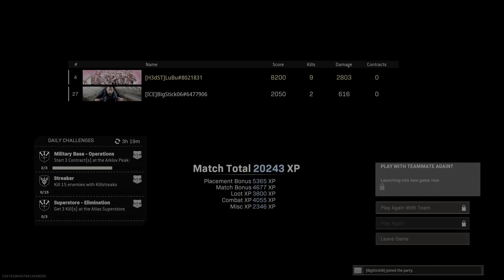Call of Duty: Modern Warfare Halloween Win